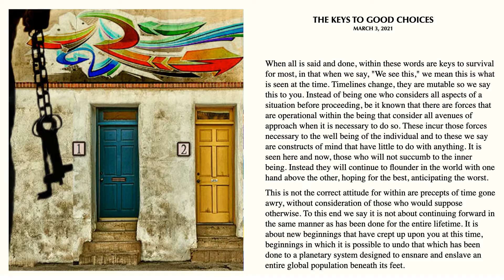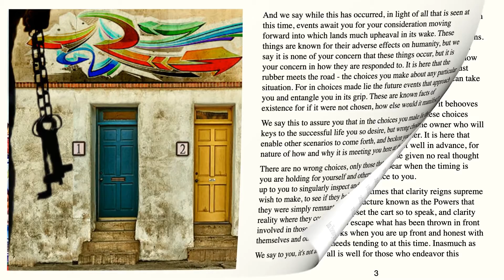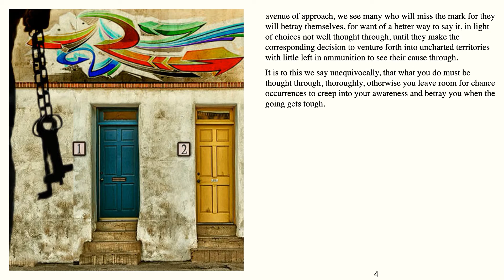The Keys to Good Choices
Choices open the doors of experience. Making good ones brings the desired result.